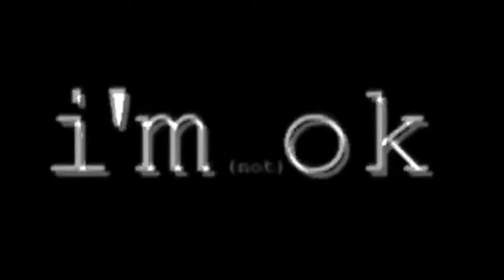Habits//Calum Hood FANFIC TRAILER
THIS IS A BOOK TRAILER
THE BOOK SHOULD BE COMING OUT THIS MONTH!
If you're interested check out JanocheeseSOS on Wattpad
Follow them for updates.
(ye ik i uploaded that other one, but lets be honest this is better)